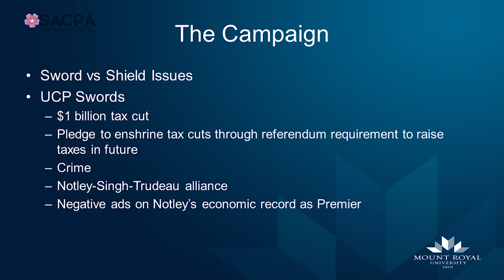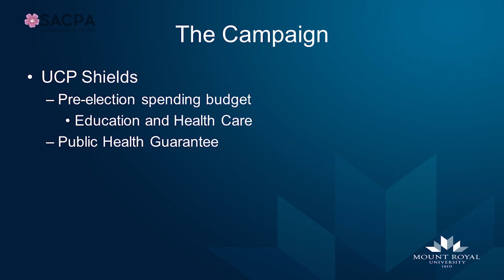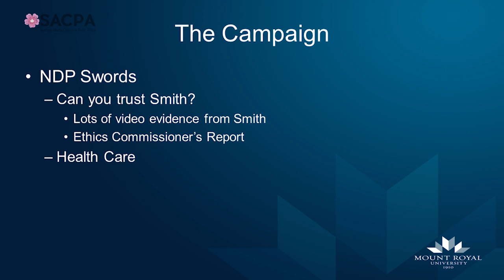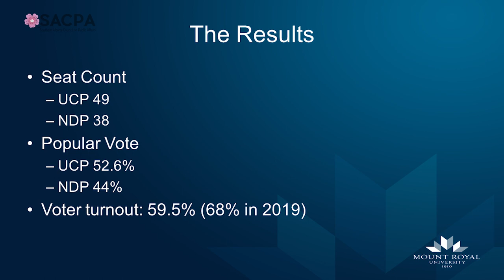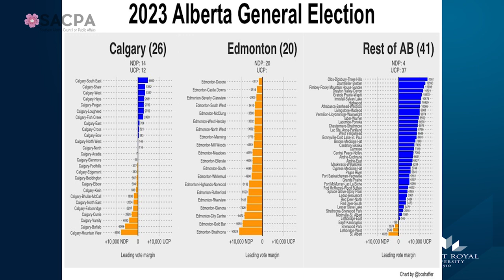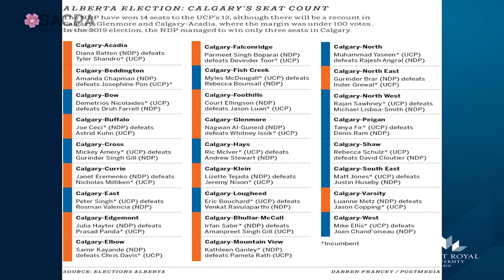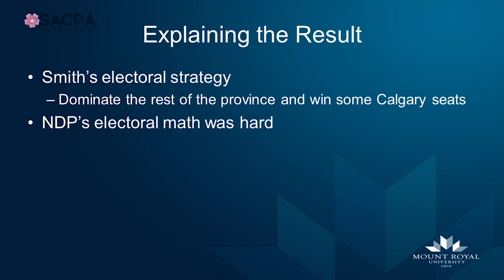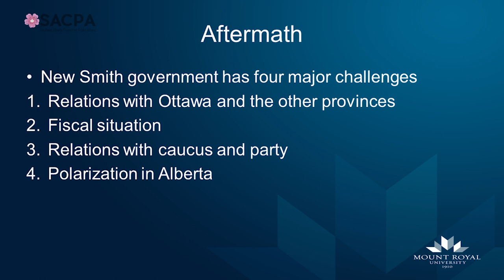Will Danielle Smith Heed the Election Message Voters in Alberta Sent Her? - SACPA - June 15, 2023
The 2023 Alberta provincial election is history and the UCP won a majority government. However, their majority was reduced from 63-24 to 49-38, which included several cabinet ministers losing their seat. As expected, the UCP almost swept the rural vote where they have 37 out of 41 seats. The NDP dominated Edmonton and made strong inroads in Calgary to the point where a few thousand total votes in six ridings could have changed who formed government.
As a result of the election, Danielle Smith’s UCP is likely to have more rural representation in cabinet than it did in the 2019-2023 term. The speaker will analyze the key elements and results of Alberta’s 2023 provincial election as well as give his thoughts on what another four years of UCP rule means for Albertans.

Speaker: Dr. Duane Bratt

Moderator: Dylan Purcell

Duane Bratt is a political science Professor in the Department of Economics, Justice, and Policy Studies at Mount Royal University (Calgary, Alberta). He teaches in the area of international relations and Canadian public policy. His research interests include Canadian nuclear policy, Canadian foreign policy, and Alberta politics. Recent publications include: co-editor of Blue Storm: The Rise and Fall of Jason Kenney (University of Calgary Press, 2023), co-editor, Orange Chinook: Politics in the New Alberta (University of Calgary Press, 2019), co-editor, Readings in Canadian Foreign Policy: Classic Debates and New Ideas 3rd edition (Oxford University Press, 2015) and author of Canada, the Provinces, and the Global Nuclear Revival (McGill-Queen’s University Press, 2012). Current projects include a book on the politics of covid in Alberta. Duane is also a regular commentator on political events.